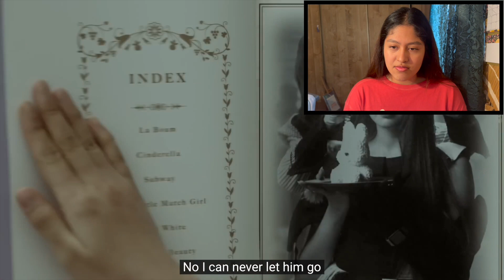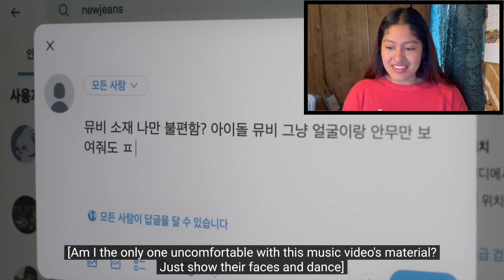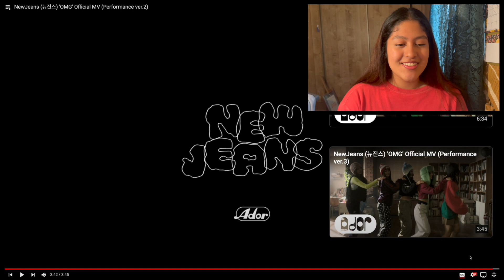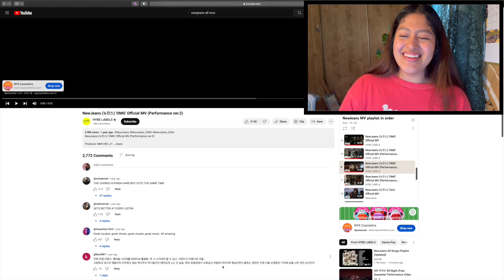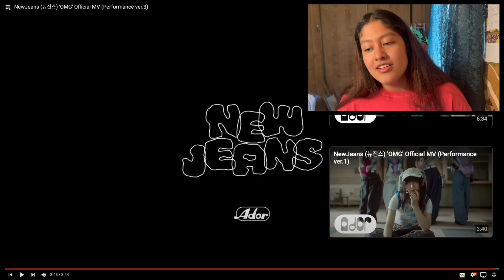NEW JEANS ARE ACTORS FRL!!! REACTING TO NEW JEANS' "OMG"!!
Hello!!
Today I reacted to New Jeans' "OMG"!!
Let me know what you thought, and I hope you enjoy!^.^

I have no intention to claim this music of my own. I am simply reacting to the video ,and giving constructive feedback. All rights reserved to the respective copyright owners.Copyright Disclaimer Under Section 107 of the Copyright Act 1976, allowance is made for "fair use" for purposes such as criticism, comment, news reporting, teaching, scholarship, and research.